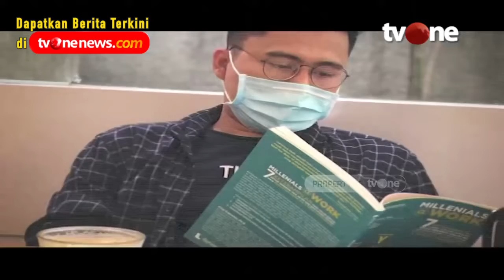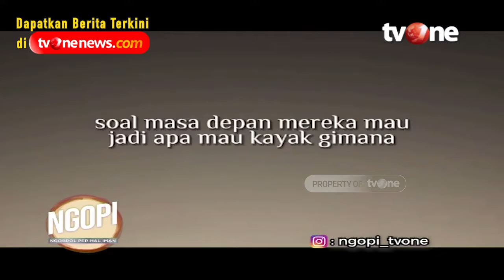Citayem Fashion Week, Antara Maslahat dan Mudarat | Ngopi tvOne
Jakarta, religiOne - Citayem Fashion Week Banyak Maslahat atau Mudaratnya?

Citayam Fashion Week (CFW) akhir-akhir ini terus menjadi bahan perbincangan, pusat perhatian, dan obyek perdebatan masyarakat luas. Terutama bagaimana sudut pandang Agama, Islam mengaturnya. Banyak remaja dari berbagai daerah berkumpul di jalan raya, adu gaya berpakaian, dan berlenggak-lenggok bak model kenamaan melintasi zebra cross di tengah jalan raya. Benarkan perilaku demikian dibenarkan dalam Agama Islam ?